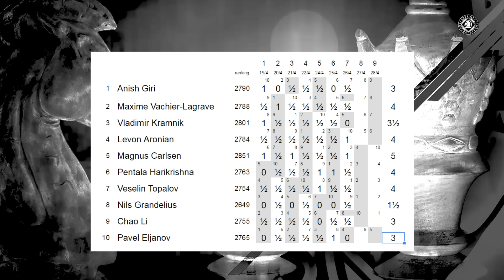Norway Chess 2016: Sammanfattning rond 7